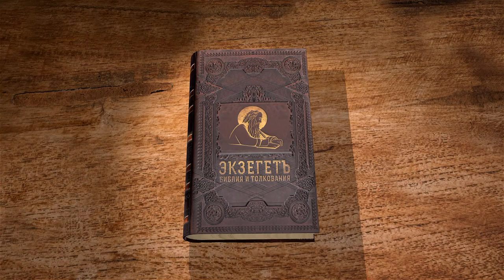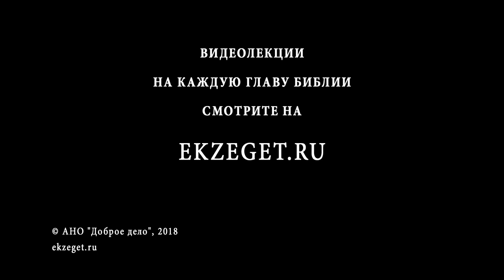Книга Иова. Глава 27. Андрей Десницкий. Ветхий Завет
Профессор Андрей Десницкий читает и комментирует книгу Иова в собственном переводе. Иов всегда соотносит общие рассуждения и отвлеченное богословие со своей личной, конкретной бедой.